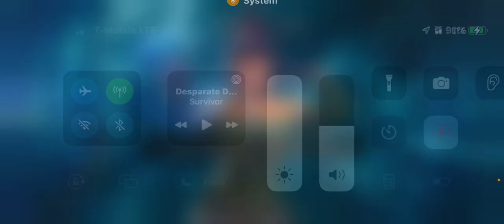Act 6.1.6 Galan vs IMIW